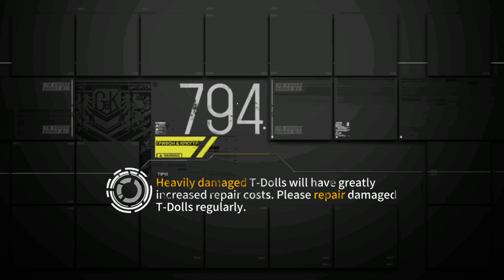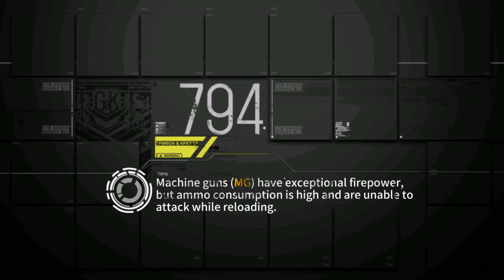[Girls' Frontline] Emergency Mission 9-3E Hawk and Hound III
The third emergency mission for chapter 9 in Girls' Frontline. The objective is to rescue all the dolls. I managed to do that fast enough to get the S rank badge.